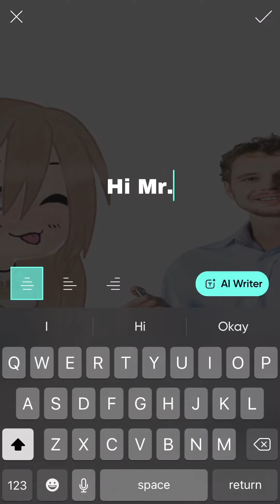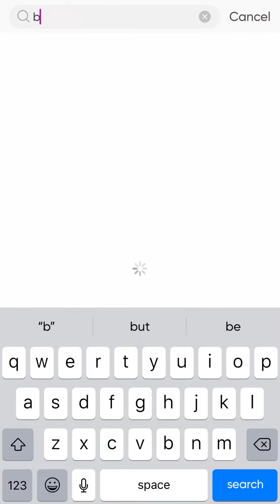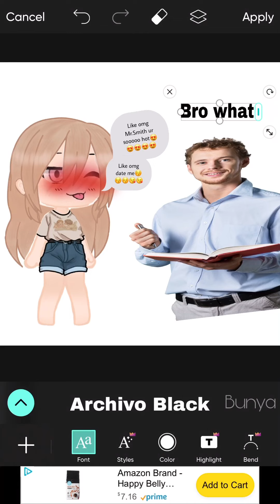POV:that girl who has a crush on the teacher 👨‍🏫😳